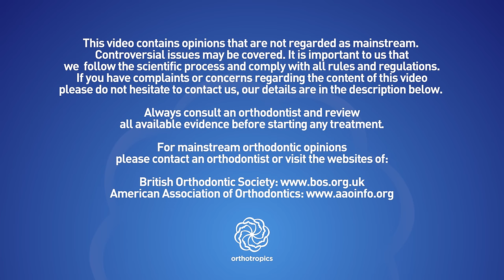Transforming Polly: Overcoming Severe Underbite Naturally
If you are a health professional and want to discuss the content to this video for any reason then please join us here;

This video is about choice and who should have it.

Most general dentists are taught to do exactly what Polly’s dentist did, nothing. Rosie, her mother
pushed for a referral to the local Maxilofaical surgeon, which happened to be at the world renown
John Radcliffe in Oxford, only to be told exactly the same message. Do nothing, completely miss the opportunity to guide growth.
This is based on the assumption that class III is genetic. The orthodontic profession want to believe this, as it support the current status quo, but there is no good evidence for this.
Ask your dentist why they do not refer at 4 to 7 when it is usually obvious that something is wrong? Ask them if they have used the skills that they were taught in university to read the actual research and make their own mind up, or are they just accepting the opinion of a profession with a natural interest in preserving the status quo.

Can you fix an underbite without braces? A; in theory yes, given that there seems to be such a large non-genetic influence.  May be the question should be; "can you change your posture" since this is the hard bit.

How long does it take to fix an underbite? A; if you have a large underbite and are too old for orthotropic type methods then it can take several years 2-3 often with surgery.

Can you live with an underbite? A; the position of the teeth make little health issues, but the problem as a whole could have major implications.

Do Underbites get worse? A; Clearly it depends on what you do, the causes of the problem, then seem to stabilize at around 16.

Can an underbite fix itself? A; Not if you don't affect the causes of the problem.

What is a Class 3 underbite? A; The front teeth biting the wrong way around.

At what age do you correct an underbite?  A; We believe that the younger the better, but this is controversial.  The orthodontic profession tend to prefer people to wait until they are older and use surgery.

What causes underbite? A; predominately the environment, habits and soft food, but there does seem to be a genetic contribution.

How can I fix my underbite naturally? A; Mewing.  Correct your oral and body posture, chew well, stand up straight.

Does underbite affect breathing? A; almost certainly, but this does depend on the presentation.  Our worry is that this can affect expected life length, facial form and cognition.

The association feels that it should be possible to prevent or at least minimize the level of craniofacial dystrophy through simple public health measures.  Please consider supporting the campaign;